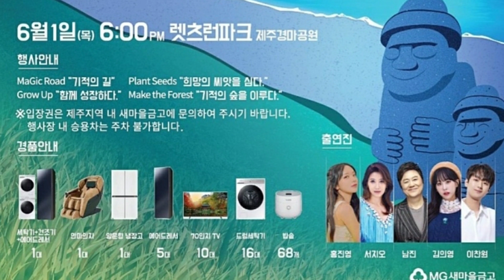[이찬원 제주MG 엔딩무대 포스터 첫공개| 이찬원 MG제주 행사 6월 1일 엔딩 무대 포스터 공개]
이찬원 제주MG 엔딩 무대 포스터 공개